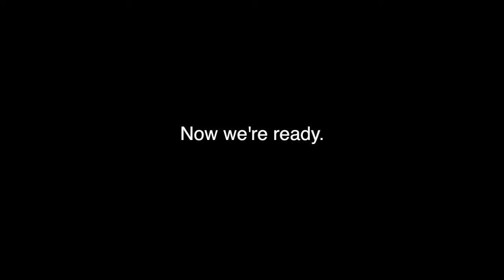Kevin and Lee Cross Maryland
Follow along as we ride 230 miles from deep creek lake to woodbine MD in april 2014.